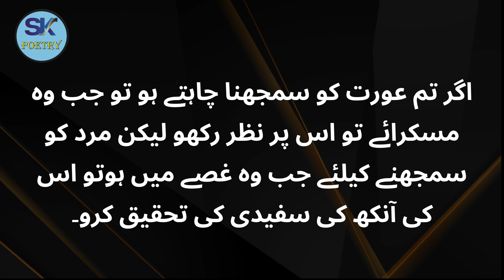Aurat Aap Par Tab Aitmad Karti Hai Jab Wo - Urdu Quotes - Quotes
Publish Time: 09:25 PM / 08-Aug-2023

Aurat Jab Kisi Mard Ko Pasand Karti Hai Tu 2 Tarah Ke Ishare Deti Hai || Rukhsar Urdu

Aysi 8 Nishaniyan ke Wo Aurat Bhi Aap Se Mohabbat Karti Hai?? || Syed Ahsan AaS

3 Tareko Se Puri Karti Hain | Urdu Qoutes | Uzair Siddiqui Official

3 harkat aurat aapke samne tab karti hai jab aapko pasand karti hai | Love hints

Mard Ki Aik Cheez Me Bohat Zyada Kashish Hoti Hai - Urdu Quotes - Quotes - urduquotes @SKPoetry1
Jab Aurat Ghair Mard Me Aik Cheez Daikh Le To - Urdu Quotes - Quotes - - @SKPoetry1
Aurat Ko Agar Waqt, Muhabbat Or Ezat Di Jae To - Sad Quotes - Urdu Quotes - Quotes - @SKPoetry1
Agar Aurat Ki Pehchan Karni Hai Wo Kesi Hai To - Urdu Quotes - Quotes - urduquotes @SKPoetry1
2 tips Suhagraat Manane Ka Tarika In Islam In Urdu/Hindi |  Biwi Se humbistari ka tarika video
New Hollywood song (2019) Hollywood movie song
Aurat Ki Tareef Mat Kro Aik Kaam Kro - Urdu Quotes - Quotes - Bewafa Aurat @SKPoetry1
Khoobsurat Aurat Qabu Me Zra Mushkil Sy Aati - Love Quotes - Urdu Quotes - urduquotes - @SKPoetry1
Wo Mard Kabhi Burha Nahi Hota - Urdu Quotes - Quotes - Love Quotes - Aqwal Zareen -@SKPoetry1

aurat ka itikaf
aurat itikaf kaise karegi
badi umar ki aurat
3 harkat aurat apke samne tab karti hai
jab apko pasand karti hai
aurat ka itikaf ka tarika in urdu
ghar mei aurat k itikaf
3 harkat aurat apke samne tab karti hai
jab aapko pasand karti hai
badi umar ki aurat phasane ka tarika
urdu quotes